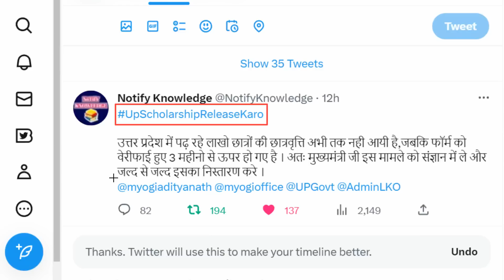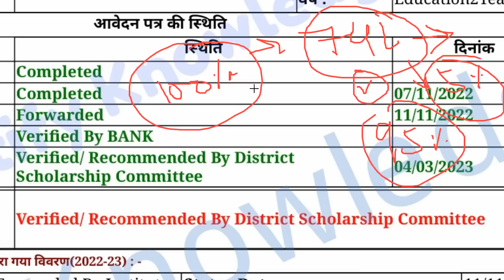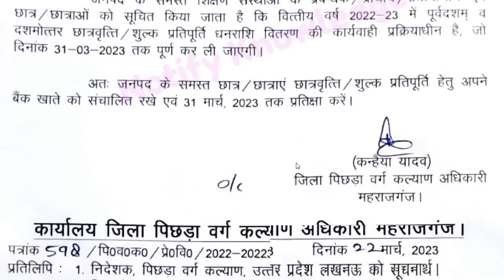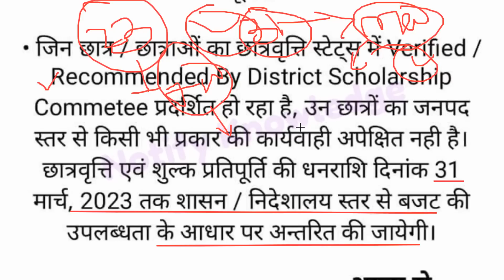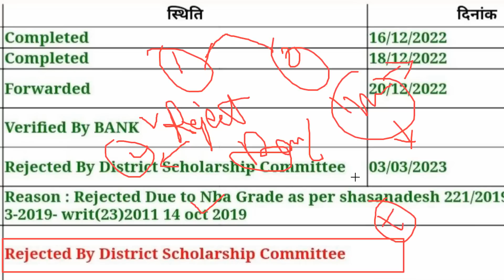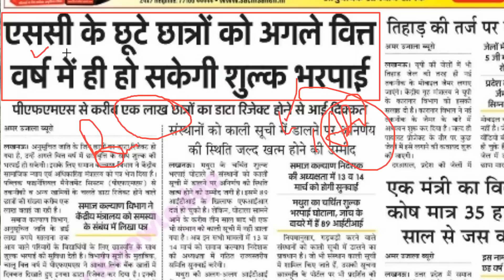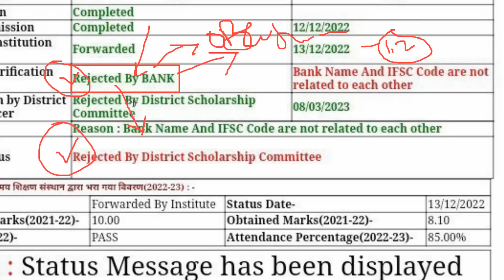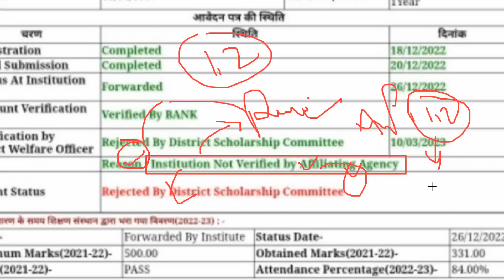UP Scholarship Latest News Today 2022-23 || UP Scholarship Kab Tak Aayega 2022-23